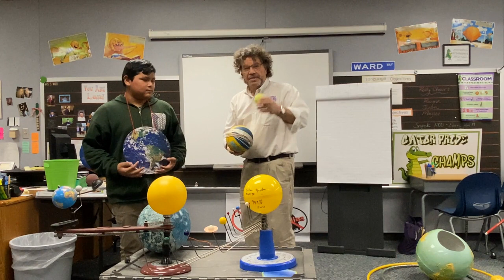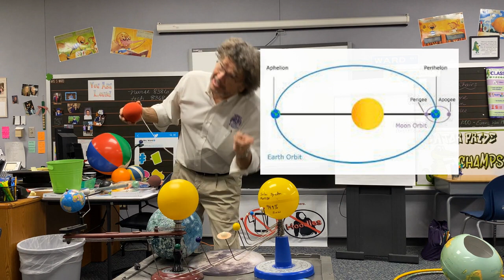Rick Crosslin Science - Space is Big, Far and Old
I met with a class to introduce why it is hard to comprehend space.  Things are big, far away, and very old.  BUT - we should try anyway!